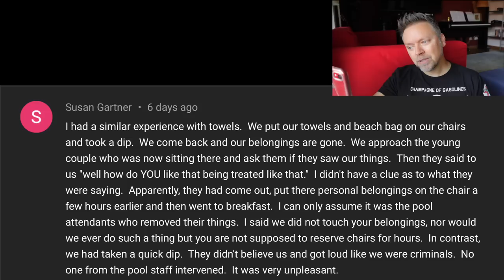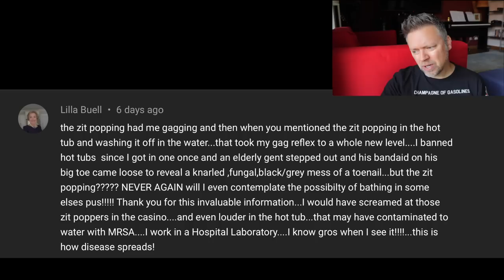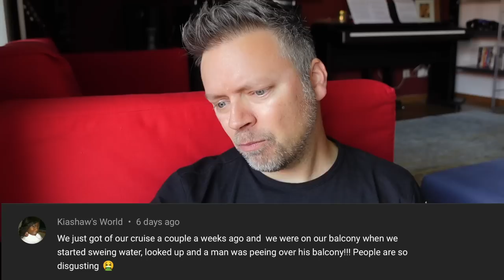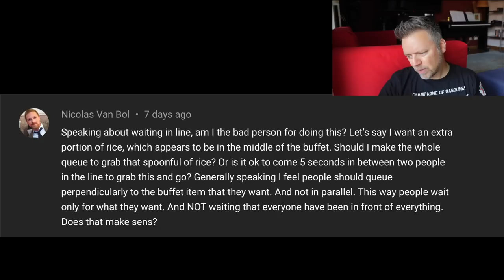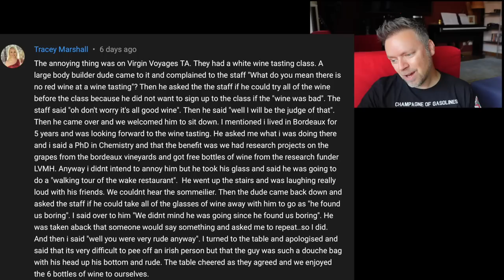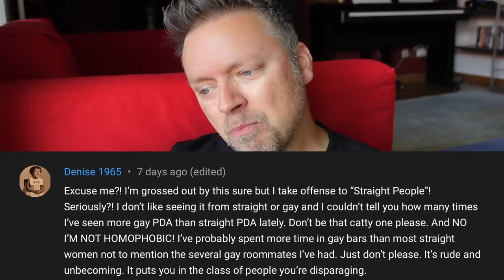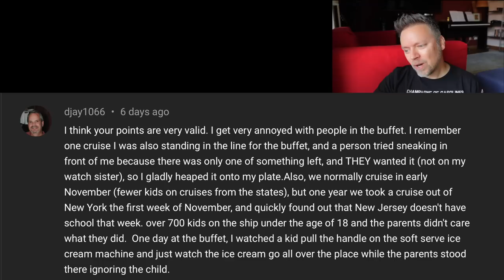PEEING Off the Balcony of a Cruise Ship??? Sunday Sofatime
It's time again to discuss cruise ship passengers who don't know how to act right! This video is all about things YOU have seen go wrong on your cruise vacations, from people cutting the line at the buffet to people actually peeing off of their balconies!?! What is wrong with people?

"Getting Stitches on a Cruise Ship" Book Link for USA:

"Getting Stitches on a Cruise Ship" Book Link for UK:

"Getting Stitches on a Cruise Ship" Book Link for Canada:

"Getting Stitches on a Cruise Ship" Book Link for Australia: